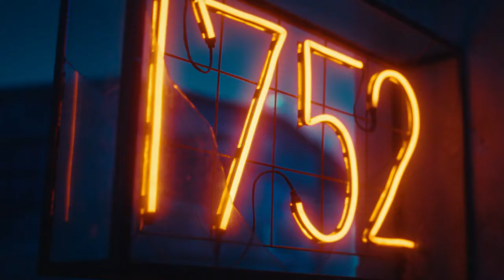LED Unit | Virtual Production Studio | Riga - Works - Black 1752 TVC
LED Unit Virtual Production Studio in Riga, Latvia (EU). Control day light, seasons and weather, save money on crew travel and company moves. We provide technology, venue, content and production - combined delivering great efficiency potentials.

LED Unit is your key destination for Virtual Production in Europe!

Offices:
Virtual Film Sets Ltd.
Ramulu street 29
Riga, LV-1005
Latvia

LED Unit Holding AG
Summelenweg 93
8808 Pfäffikon,
Switzerland

Production: "FILM NAKED"
Producer: Ināra Šumeiko
Director: Reinis Spaile
DOP: Jānis Jurkovskis
ART: Juris Žukovskis
Gaffer: Juris Zemītis
1AD: Helvijs Fiņķis